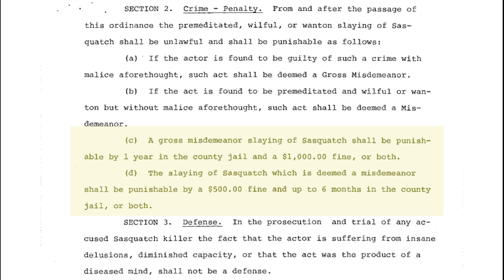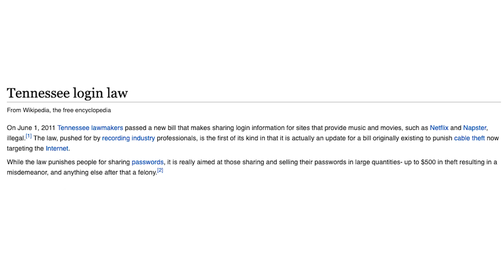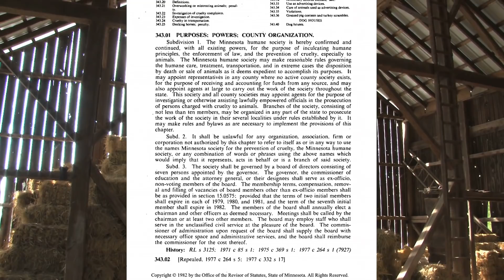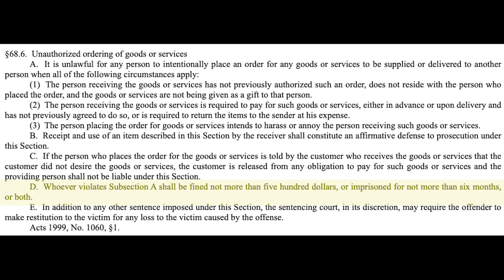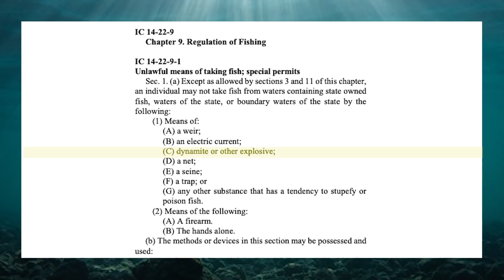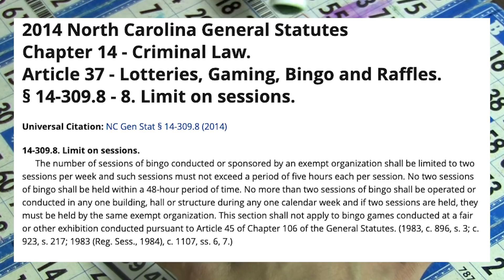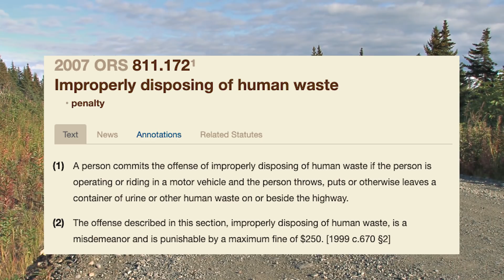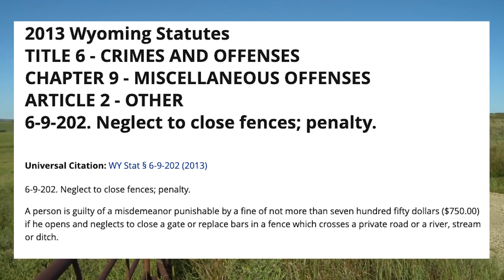These New Laws Prove America Has Lost Its Mind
You can be fined for giving out your Netflix password in Tennessee? You can get arrested for selling brownies in Wisconsin?

There are some weird state laws in America.

This channel talks about America, different states, education, travel, geography and what it's like to live in different places in America.